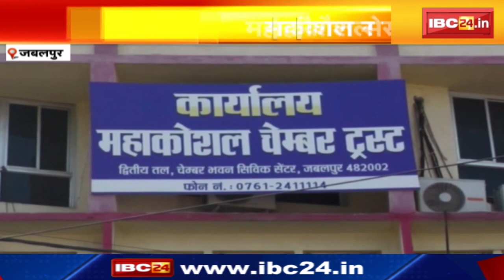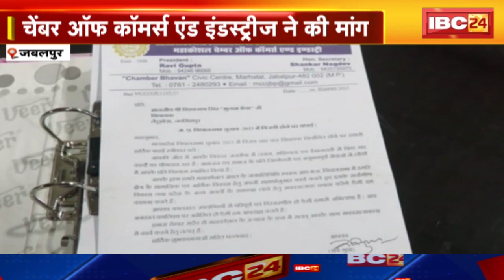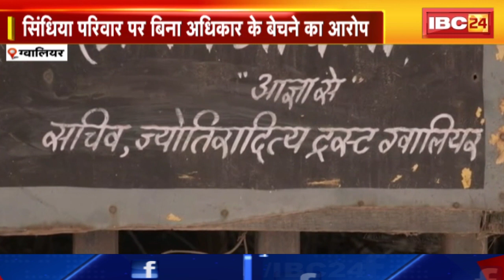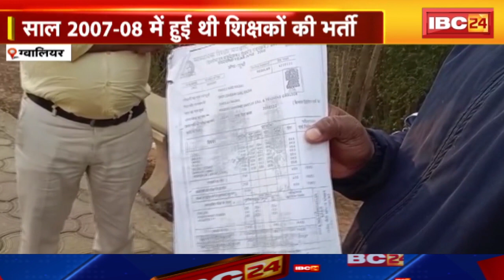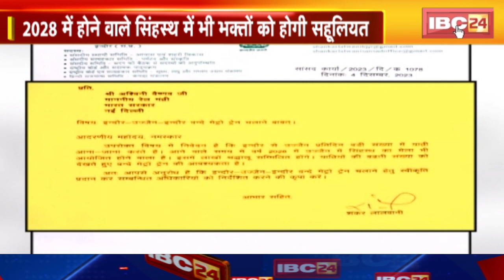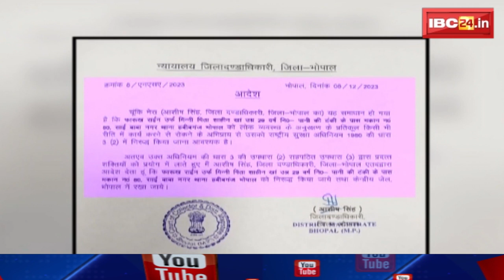Madhya Pradesh@24 Minute : महाकौशल से CM बनाने की मांग। चेंबर ऑफ कॉमर्स एंड इंडस्ट्रीज ने की मांग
IBC24, Madhya Pradesh@24 Minute, महाकौशल से CM बनाने की मांग, चेंबर ऑफ कॉमर्स एंड इंडस्ट्रीज ने की मांग